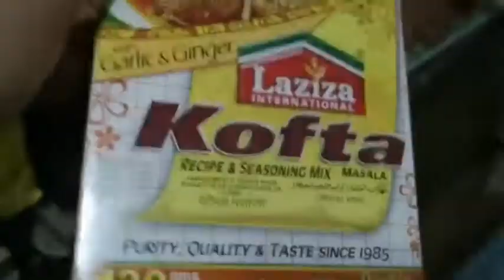Guests from Pakistan | Baji Shaheen UK